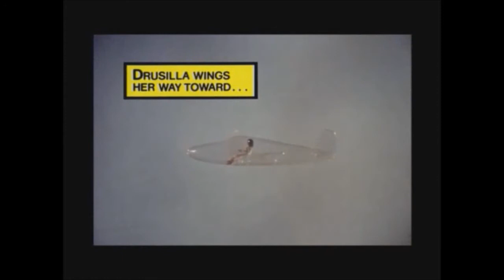WonderGirl Drusila Tributo